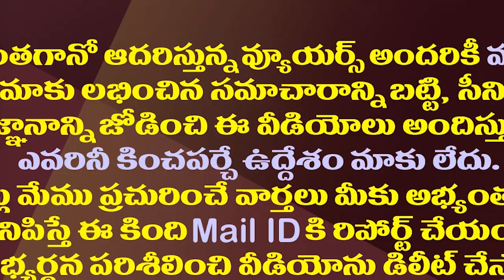మరో ఇద్దరు వైసీపీ ఎమ్మెల్యేలు టీడీపీకి జైకొడతారా?| Chandrababu Eyeing On These Four YCP MLAs